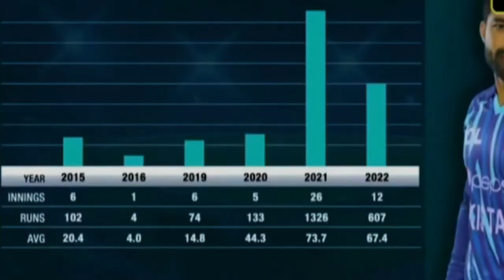Pak VS Eng 5th T20 || Complete Highlights || Stunning Last Over Aamir Jamal...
Pakistan vs England 5th T20 Match Highlights: Pakistan beat England by 5 runs in a thriller in Lahore  on wedensday.
 Chasing 145, England never got going after losing their top order. However, when Moheen Ali smashed Sixes from an over to drag his team to the edge of victory, Haris Rauf picked up one wicket and England  needing 15 from the last over. However, they could not get the job done as the hosts better the series at 3-2.
PAK vs ENG 4th T20 Live: PAKISTAN WIN BY 3 RUNS
Drama at the end! Mohammad Wasim Jr bowls the final over and on the second ball, Topley tried to steal a run but was run out! A dramatic finish to the game and Pakistan have pulled off a sensational win by 3 runs. PAK win their 200th T20I by a fine margin.The series is level at 2-2

Complete Highlights Of 4th T20 Pak vs Eng...